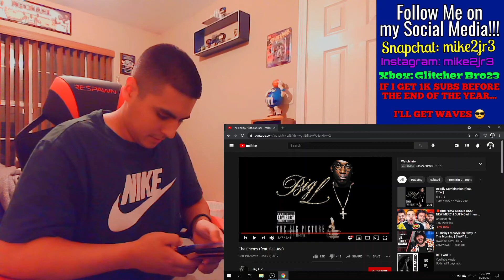Big L - The Enemy (ft. Fat Joe) | REACTION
Big L; considered one of Hip-Hop's OG's. Today, I react to him to the *VERY FIRST TIME* along with NY Legendary Rapper Fat Joe!!!